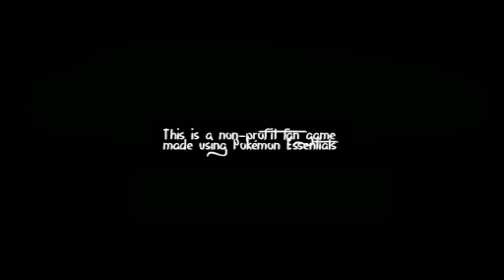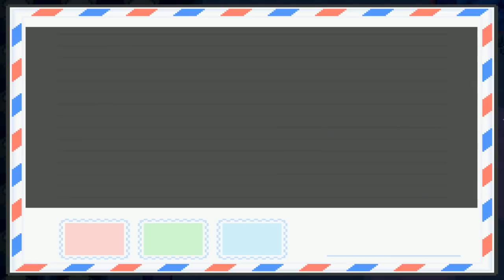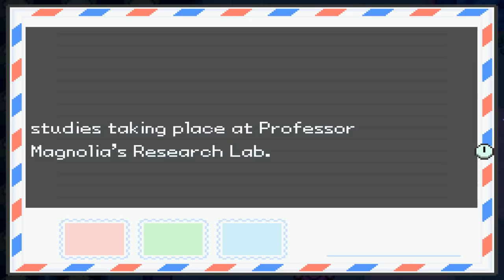Pokemon Clockwork - Part 1: Celebi is a Stalker!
Brand new playthrough! Today we got Pokemon Clockwork so obviously there's time travel involved! Woohoo, never seen that before in a Pokemon game! Let's see how it goes!